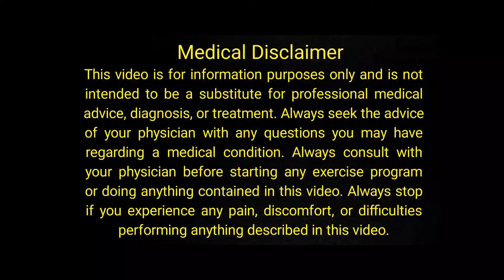Hypogonadism Male Treatment | Low Testosterone | Urdu/Hindi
Today's video is about Hypogonadism Male Treatment | Low Testosterone | Hypogonadism | Urdu/Hindi

                                                        OR